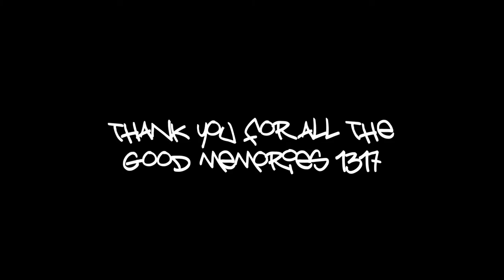Good Bye 1317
Bye.